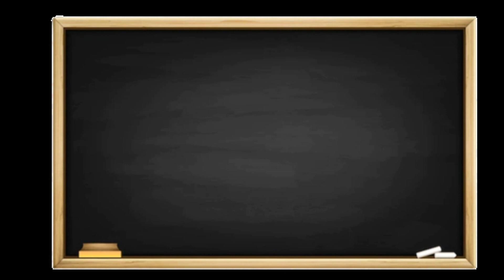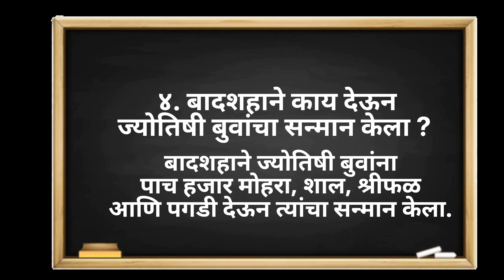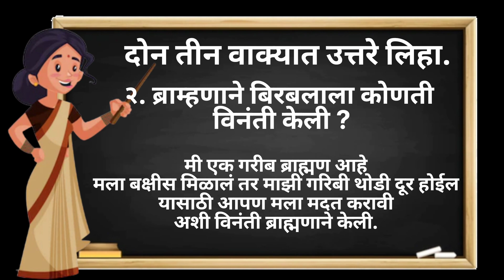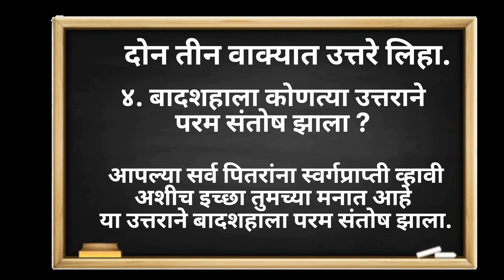मनात काय आहे ? | स्वाध्याय | वर्ग - ५ वा | विषय - मराठी | Class - 5 th | Question Answers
मनात काय आहे ?
स्वाध्याय
वर्ग पाचवी
विषय मराठी
प्रश्न उत्तरे
संगीता मराठी

Manat Kay Aahe
Question Answers
Sangeeta Marathi
Class 5
Worksheet
Marathi Worksheet
English Medium